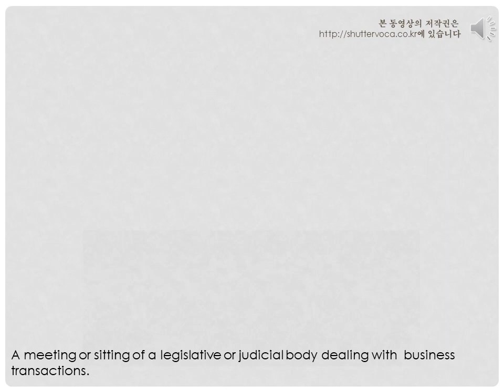영어 단어 어원으로 쉽게 공부하기- session 어원, 뜻